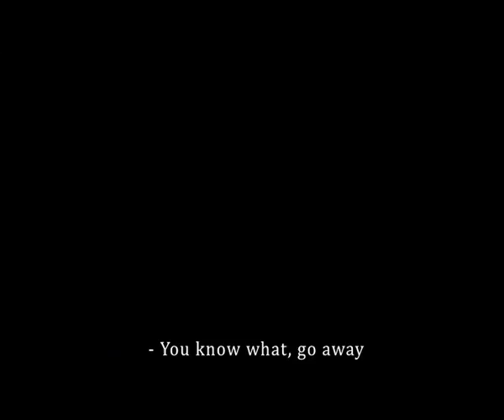A Child's Hood Lost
The back street of Camberwell rapidly changed under Tony Blair's government. Quince Garcia goes on a journey to visualise the drastic change that seems so desalinate, which is a far cry from his childhood.